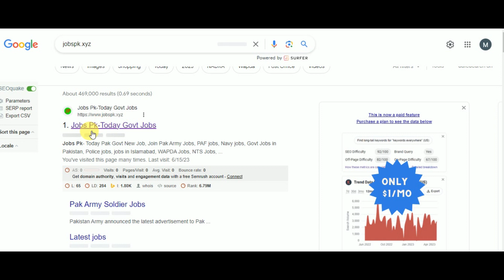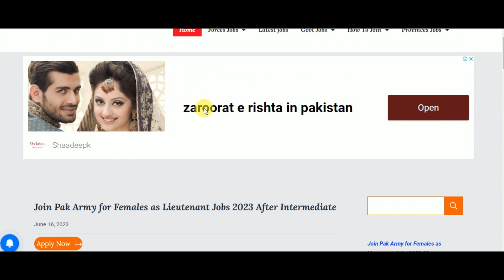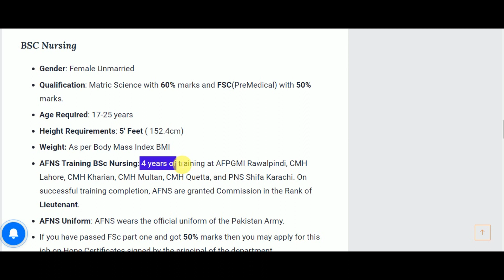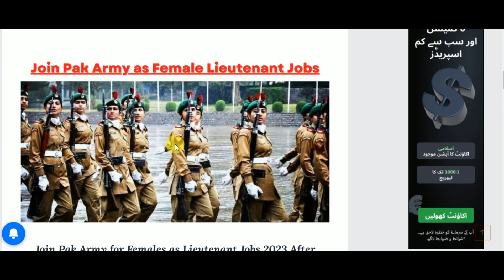Join Pak Army for Females as Lieutenant Jobs 2023| Jobs in Pakistan| New Jobs 2023 in Pakistan Today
Armed Forces Nursing Services announced an advertisement for Join Pak Army for Females as Lieutenant Jobs 2023 After Intermediate Online registration at Pak Army official Girls from all over Pakistan are eligible to apply for leftinent Jobs in 2023.
Pakistan Army announced vacancies for females as Trained Nurses and Bsc Nursing Jobs in 2023. Candidates must have complete eligibility criteria and other requirements. Selected females will get handsome salary packages and other facilities.

✔✔Your Queries✔✔
New jobs
Government jobs
Govt jobs
Pakistan jobs
new jobs
jobs in Pakistan
Pak jobs
latest jobs
Pak army jobs
govt jobs
government jobs
invigilator jobs
fia jobs